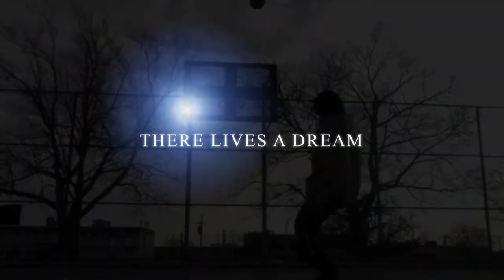KOBE NEW MOVIE TRAILER 2013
Kobe Bryant's injury didnt only hurt him but hurt the lives of real basketball fans. With no one to replace him, k.o.b.e KING OF BASKETBALL ENTERTAINMENT has to pass down his unique skills but to who?